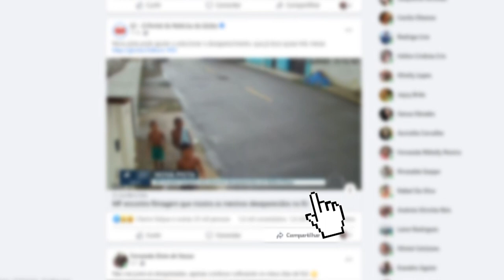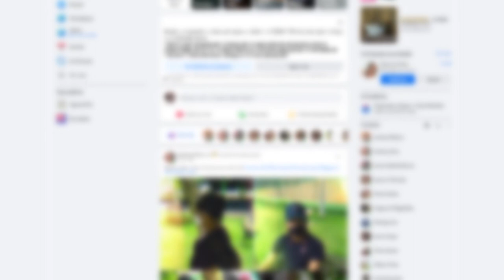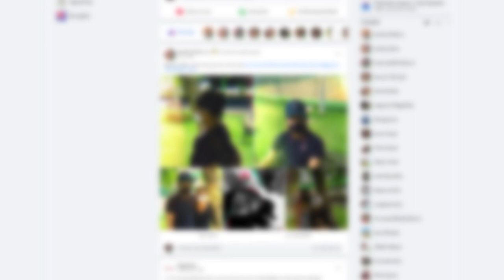Rede social não é obrigada a fornecer dados de todos os usuários que compartilharam conteúdo falso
​A Quarta Turma do Superior Tribunal de Justiça (STJ) deu provimento a recurso especial do Facebook Brasil e, por unanimidade, reformou acórdão do Tribunal de Justiça de Santa Catarina (TJSC) que obrigava o provedor a fornecer dados de todos os usuários que compartilharam um vídeo com informação falsa, no qual um homem afirma ter comprado um salgado repleto de larvas em uma padaria de Santa Catarina.